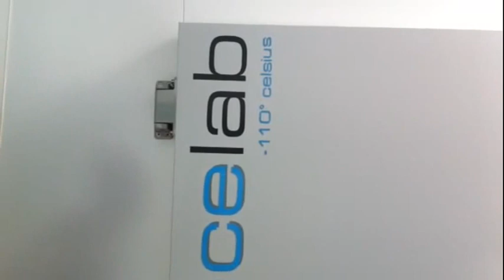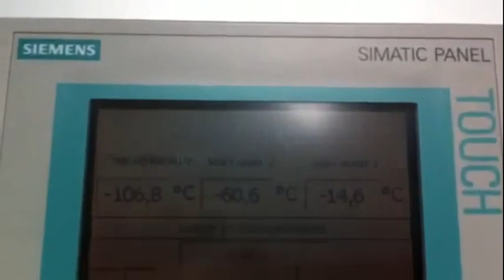Olympia-Video-Blog mit Maximilian Levy, Teil 2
Der dreifache Bahn-Weltmeister Maximilian Levy aus Cottbus bereitet sich auf seine zweite Olympische Spiele vor. Nach Bronze 2008 in Peking will der 24-Jährige im Sommer in London mit der deutschen Teamsprint-Mannschaft um die Goldmedaille fahren. Zur Vorbereitung auf den Jahreshöhepunkt trainieren die deutschen Bahnsprinter im Bundesleistungszentrum in Kienbaum. Levy gewährt im zweiten Teil seines Video-Tagebuches wieder einen Einblick in den Trainingsalltag.